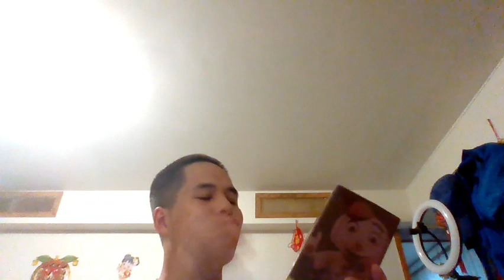Mr. Met as Indiana Jones Bobblehead and Summermess Day 27 Vlog